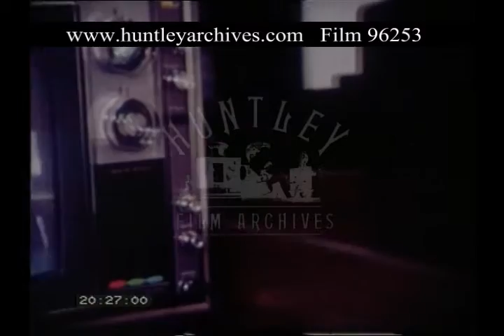Student Uses Video Tape, 1970s - Film 96253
A female student loads a video tape into a top loading machine in order to do research for school work.